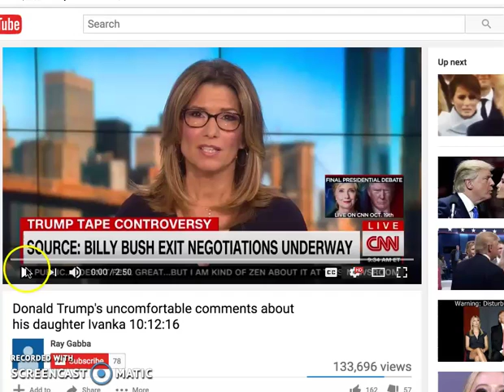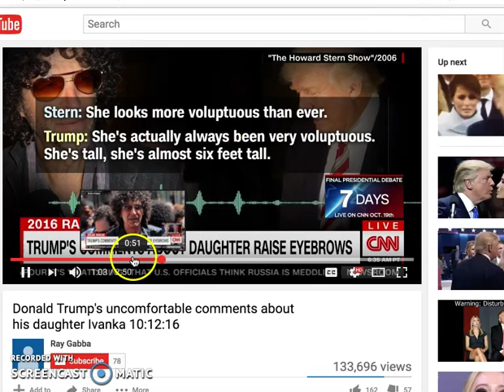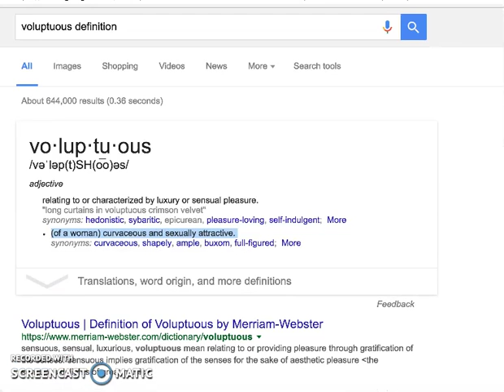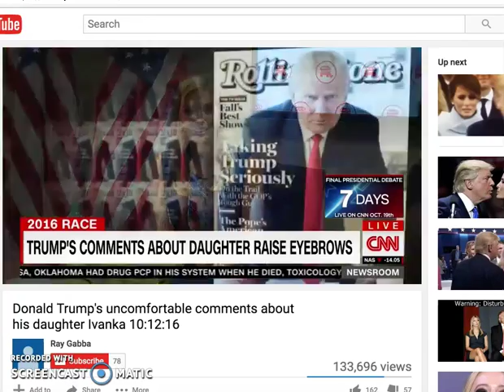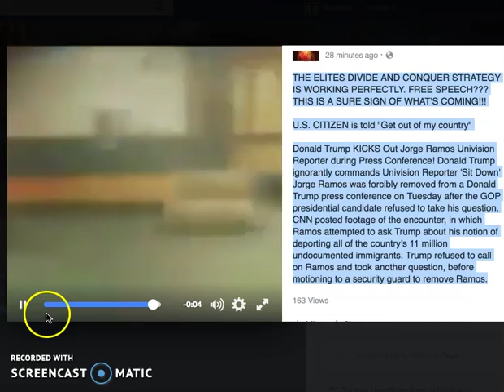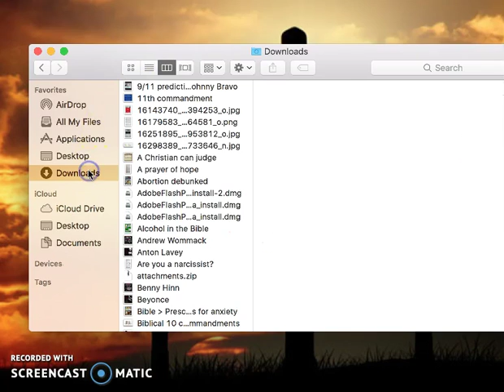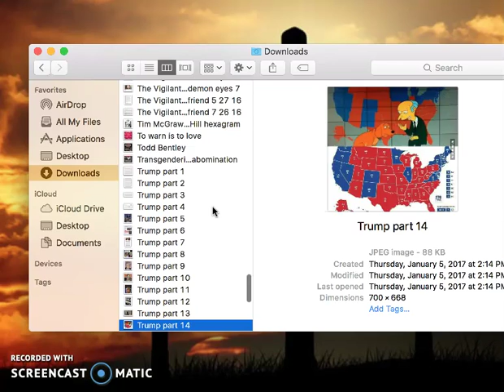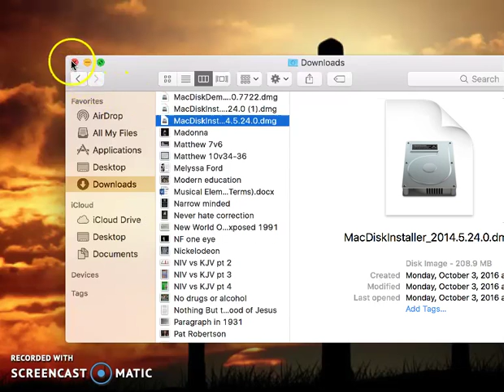Oh, but Trump's the godly candidate, right? Trump's gonna make America great again? NOPE!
Here's more proof that Trump is not godly at all.  Come on, folks - the adultery is way too obvious in this man!  No one in their right mind (for lack of better terms) "goo-goos" their daughter like this man does.

Amidst all this craziness that is in this wicked world, there is indeed hope. You see, ALL have sinned and fallen short of God’s great glory and that sin deserves death, but God sent His only begotten Son, Jesus Christ, that whosoever believeth in Him shall not perish, but have everlasting life. Jesus Christ bore the punishment you and I deserved and He arose from the grave three days after dying on that old rugged cross. And if you confess with your mouth the Lord Jesus Christ and believe in your heart that God raised Him from the dead, you will be saved by grace through faith. But faith without works is dead. You must ask the Lord to create in you a clean heart and renew a right spirit. You also must repent and turn fully of your sin, otherwise you will be in a place where no rest day or night is given, while weeping, moaning, gnashing of teeth, sorrow, torment, misery, and death occur. That place is hell. God is the only one who can save you, but you must cry out to Him. This is truly the Gospel of Christ! At the end of the day, you and I shall answer to God, not to man. Trust NO man, ONLY God. Man can and will lead you astray either intentionally or unintentionally.

John 3:30
Joshua 1:9
1 Corinthians 6:12-20
Psalm 51:10-11
Matthew 6:24
Romans 3:23
Romans 6:23
John 3:16/30/36
Joshua 1:9
Isaiah 53:5
Romans 10:9
Ephesians 2:8-9
James 2:20
Psalm 51:10
Revelation 14:11
Proverbs 3:5-6
Galatians 6:7-8